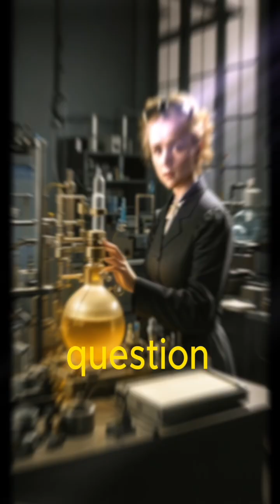Was Madame Curie's discoveries worth it?